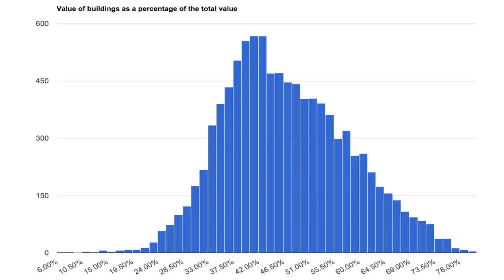Tiny House To Rent In Uk (see description) (see description)